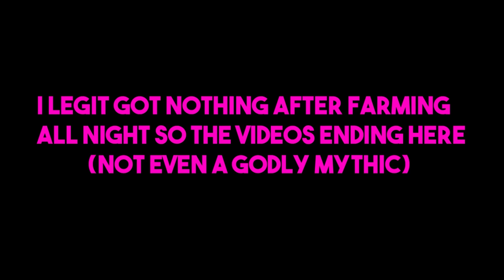I Spent 12 Hours In The CHAINSAWMAN Update 5 in Anime Champions Simulator!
In this video i play the new anime champions simulator update where i get the new units and do some new quests

Let me know if the link doesn't work